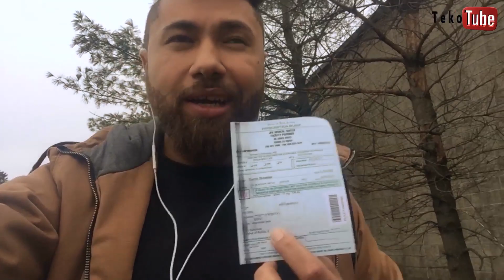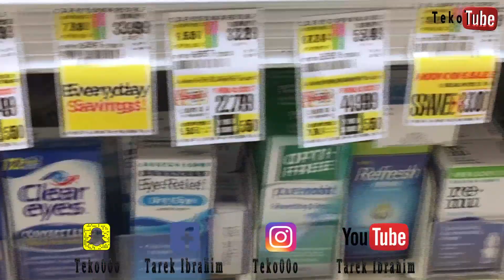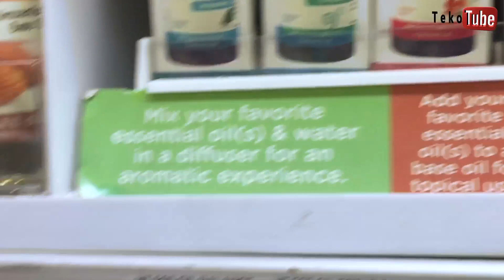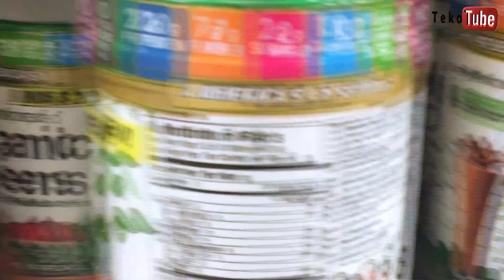فيديو مهم جدا عن التامين الصحى فى امريكا وشراء الادويه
شكرا لمتابعتكم ماتنسوش شير وسبسكرايب
من تقديم طارق ابراهيم

video by Tarek Ibrahim

Thank you for stopping by the channel! If you enjoyed, join the  family by clicking here

keep grindin my friends.
tekotube

موقعى الرسمى الخاص بأخر اخبار السفر والهجرة

الهجره مع طارق ابراهيم
الغربة مع طارق ابراهيم
 الهجرة الى كندا
الهجرة العشوائية
يوميات فى الغربة
الحلم الامريكى
teko tube
طارق ابراهيم ابو ادم
Tarek Ibrahim
Tarek Ibrahim Teko Tube